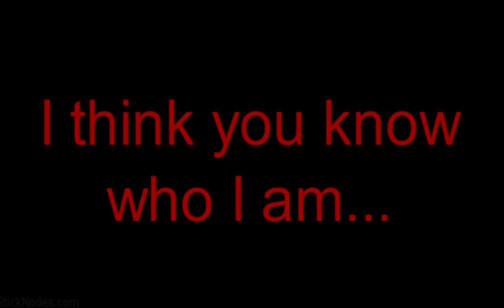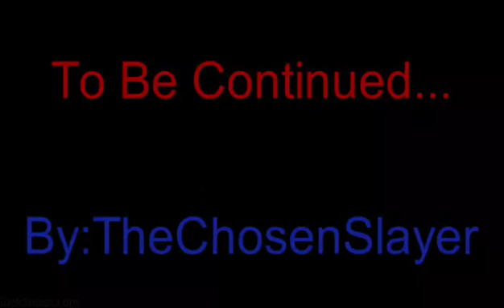Dark Legend Origins Part 1: Portal Out Of Hell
It takes a lot of work coming up with the story and figuring out how I am going to animate all the things that happen. Also I will be doing a behind the scenes.